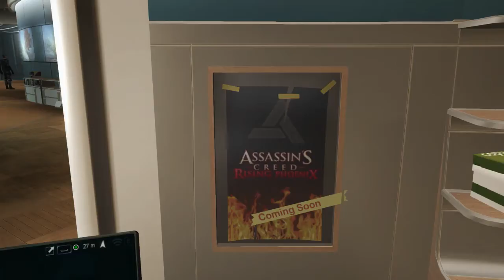Assassin's Creed Rogue #033 - Der Schüler und der Meister [Deutsch][HD]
Über das Spiel:
In Assassin's Creed Rogue schlüpfen wir in
die Rolle von Shay Patrick Cormac. Dieser
wir im Laufe der Handlung von einem
Assassinen zu einem Templer und fängt
an, seine einstigen Brüder zu jagen.

Wer jetzt deswegen "Spoiler in der
Videobeschreibung" in Kommentare schreibt,
bekommt von mir eine Virtuelle Ohrfeige ;)

Wie immer, wenn euch das Spiel gefällt,
kauft es euch bitte beim Händler eures
Vertrauens und zieht es nicht illegal aus
dem Internet.

Zu guter Letzt dürft ihr diesem Video gerne
einen Like geben, es verbreiten oder es
angucken. Wenn ihr gerade nicht besseres
zu tun habt, könnt ihr mir auch gerne ein